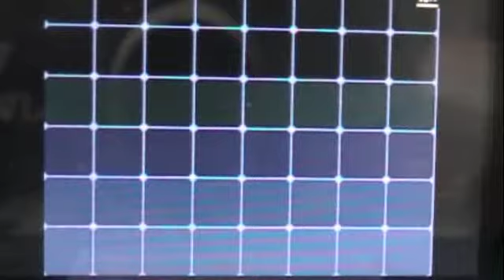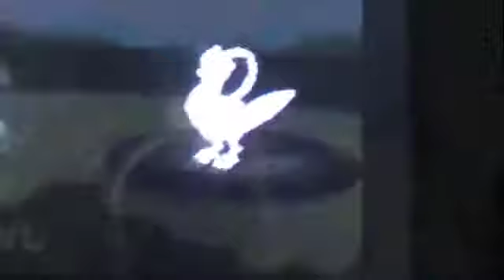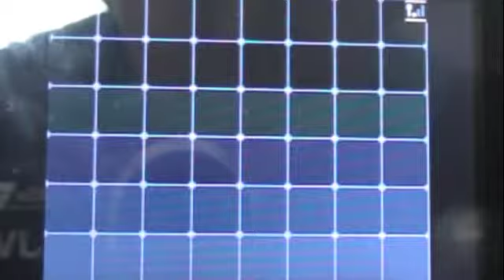Pokemon Black and White part 60:Idiot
How stupid is Cheren. He said lets see who's stronger and then said is it all about winning.